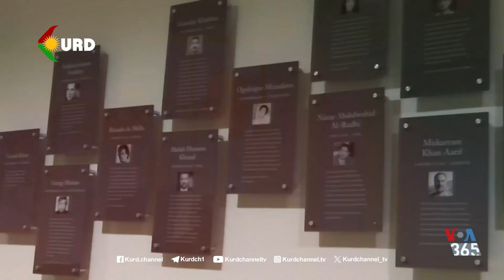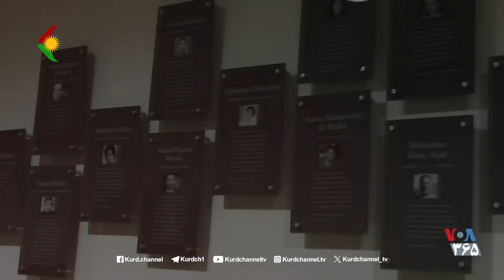مصاحبە خالد عزیزی، سخنگوی حزب دموکرات کوردستان ایران با تلویزیون صدای امریکا